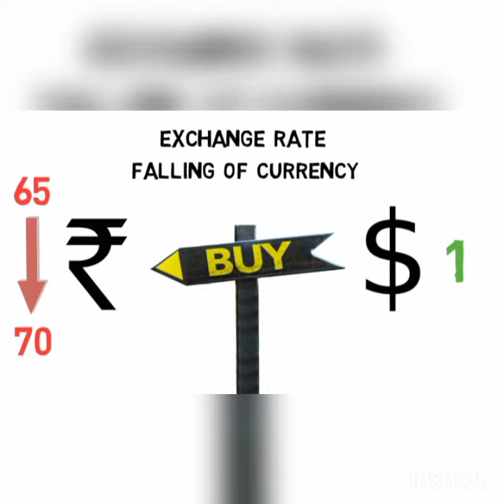what is exchange rate.How dollor increased against rupee.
Created by Shehzad